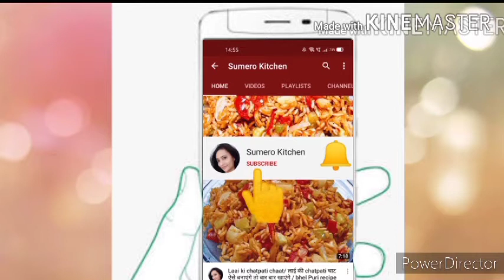नॉनवेज खाना भूल जाओगे इस सब्जी को खाने के बाद/Kamal kakdi ki sabzi/ Lotus Stem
नॉनवेज खाना भूल जाओगे इस सब्जी को खाने के बाद /kamal kakdi ki sabzi / Lotus Stem Recipe in hindi